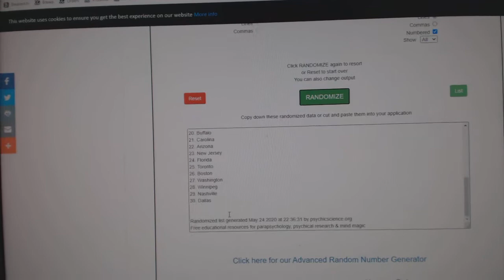Team Randoms - C&C GB #11,441